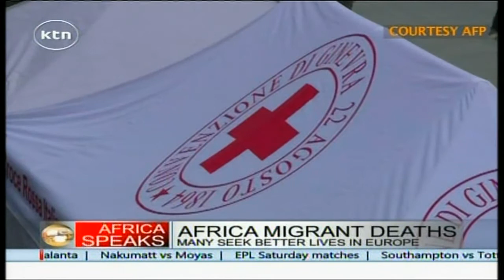AFRICA SPEAKS: Relocation of Dadaab Refugee Camp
AFRICA SPEAKS 25th April 2015: Relocation of Dadaab Refugee Camp from Kenya.